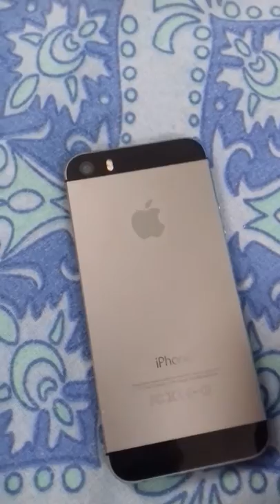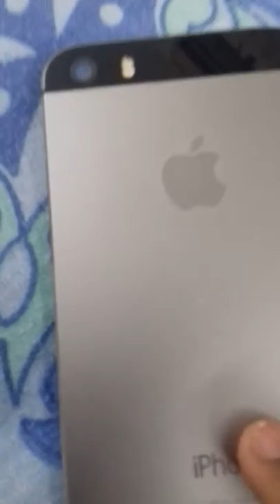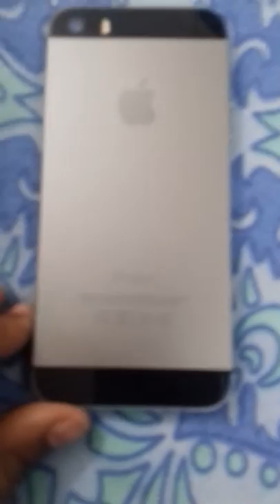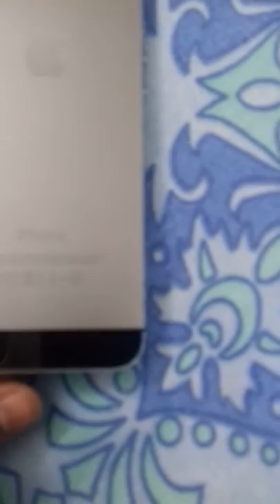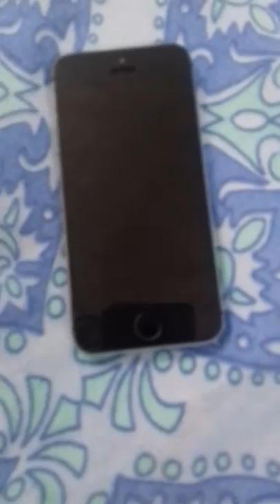I PHONE 5S MALAYALAM ( REVIEW ) 🔥🔥🔥🔥🔥